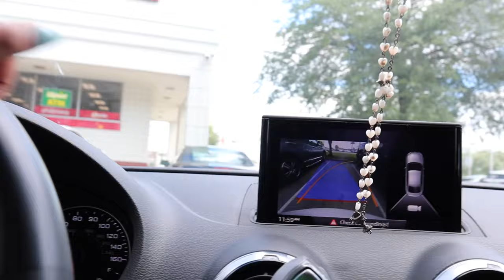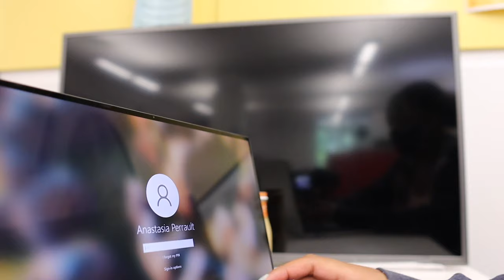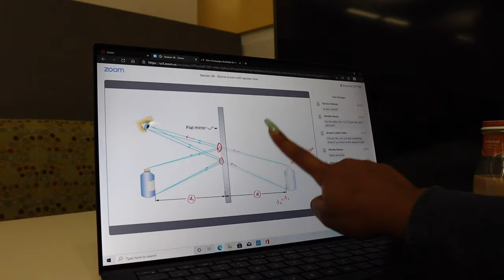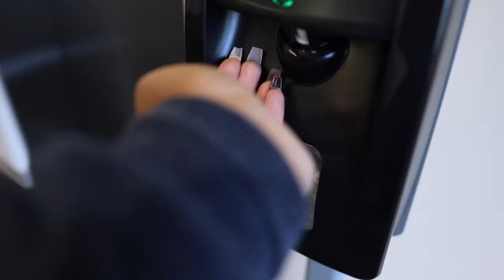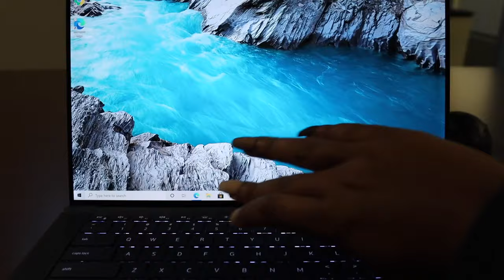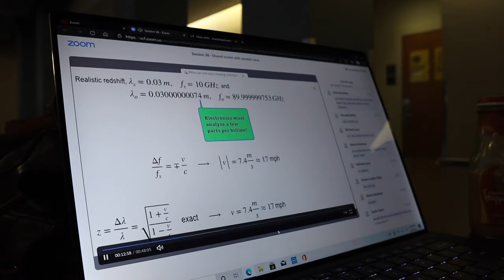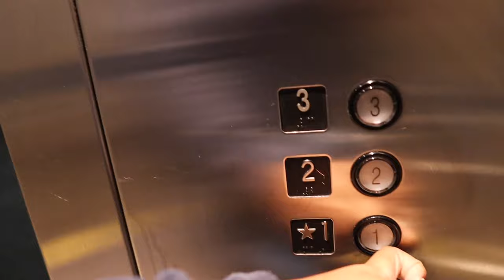College vlog: STUDY FOR COLLEGE FINALS WITH ME *stressed*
In today’s video, you guys came along while I studied for my UCF college finals. LMK if you like vlogs like this!

FAQ:
what camera do I use? canon eos m50
what ring light do I use?
my camera tripod?
my microphone?

(Prod. Riddiman)
Chill R&B Type Beat - Reasons
(prod. Chillnrelax)
Chill Guitar Type Beat With Hook - "Tell Me Why"